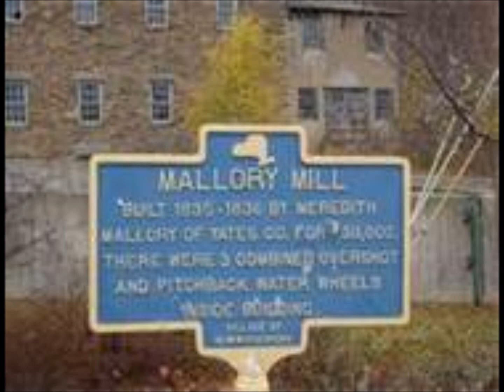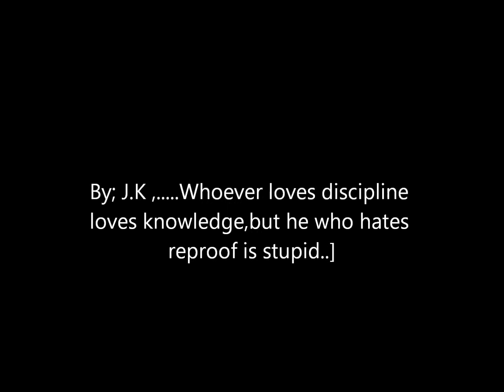Hammondsport New York Country Side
A small country town of hammondsport ny,Its a wine counrty paradise.It has alot of history from glenn curtiss and located next to one of the finger lakes keuka lake,.